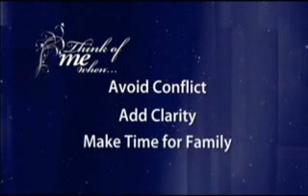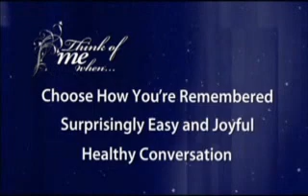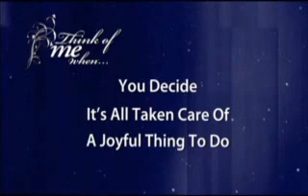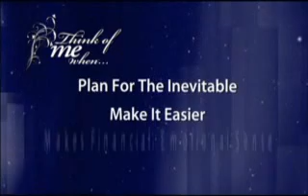FRENCH Funerals - Cremations | Why Preplan Your Funeral?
French Funerals - Cremations is Albuquerque and Rio Rancho's oldest and largest locally owned funeral provider in the area. Since 1907, we have been serving and helping families during their time of need with planning of funeral services, memorial services, and cremations. Life is full of opportunities to show someone we love them. One such opportunity is the funeral or memorial service. Such a loving event celebrates the choices they made, the relationship you shared, and honors the memory of your loved one.